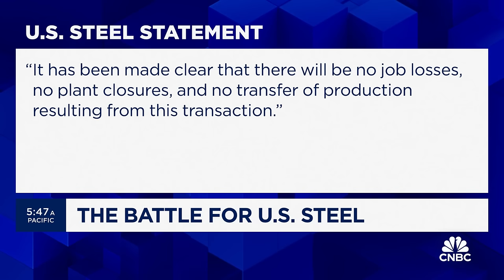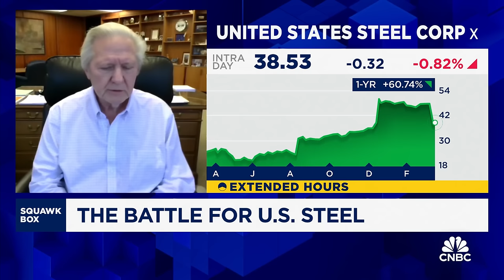USW President David McCall on Nippon-U.S. Steel deal: Doesn't work for us in any meaning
David McCall, United Steelworkers Union international president, joins 'Squawk Box' to discuss Nippon Steel's acquisition of U.S. Steel, the potential impact on American steelworkers, and more.